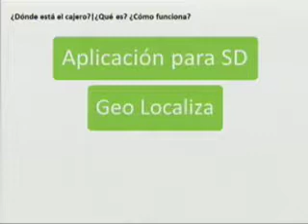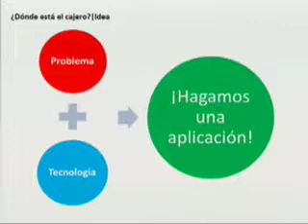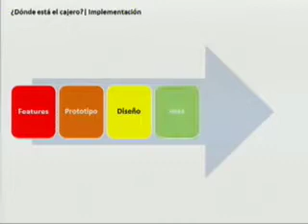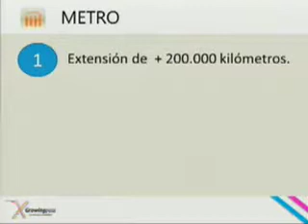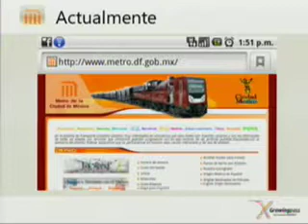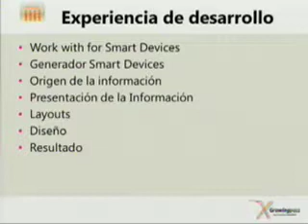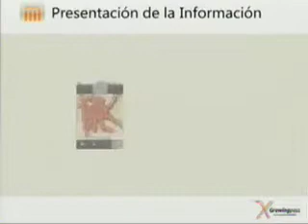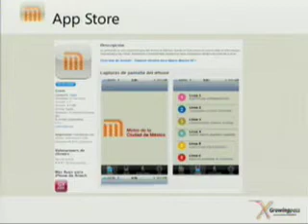¿Dónde está el cajero? - Fernando Panizza - De Larrobla, Rodrigo Salomón - Artech México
Compartiremos nuestras experiencias en el desarrollo de estos proyectos, la idea original, la implementación qué logramos y qué aprendimos en el proceso.

¿Dónde está el cajero? es una aplicación basada en solucionar un problema cotidiano: la ubicación de un ATM cercano.
Basado en la geo localización del dispositivo, el usuario tiene la posibilidad de ver la lista de cajeros dentro de su radio de interés así como consultar la presencia de ATMs en todas las localidades del país.

El Sistema de Transporte Colectivo - Metro, en la ciudad de México mueve alrededor de 1500 Millones de usuarios al año que usan las 12 íineas disponibles para llegar a cualquier rincón del Valle de México. La app Metro DF esta pensada precisamente para ayudar a estos usuarios a moverse entre la "telaraña" de estaciones y líneas actuales, la aplicación es una guía que presenta al usuario la información relacionada a las líneas, estaciones, y transbordes, además de ofrecer un conjunto de posibles rutas a seguir para trasladarse de una estación a otra.